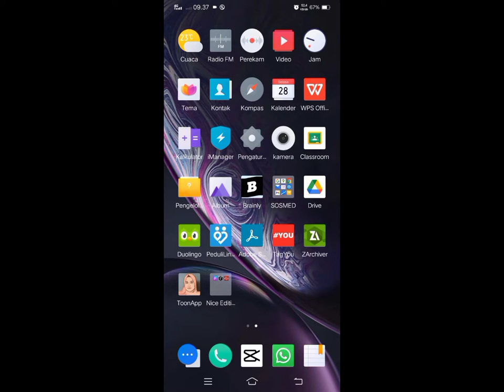Tutorial Cari Kata Kunci YouTube | Part 2